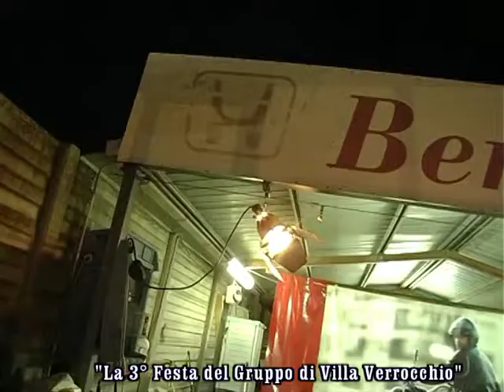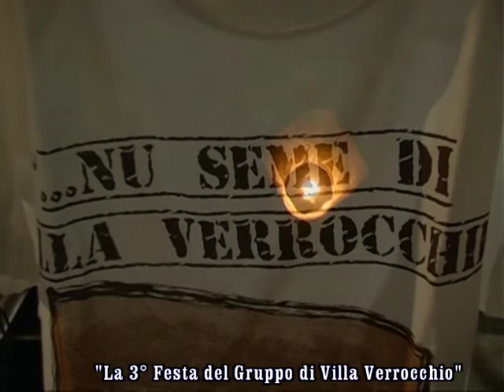TELEGIORNALE 9 AGOSTO 2014 M123